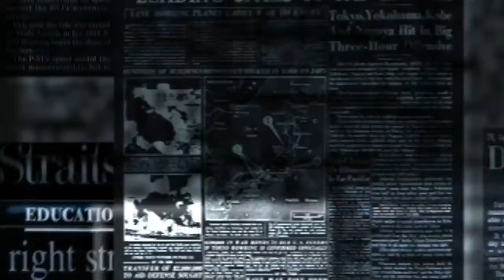Business, News I No Copyright, Copyright Free, Free for YouTuber I Motion Graphics, Background